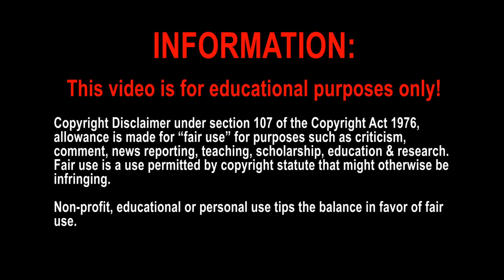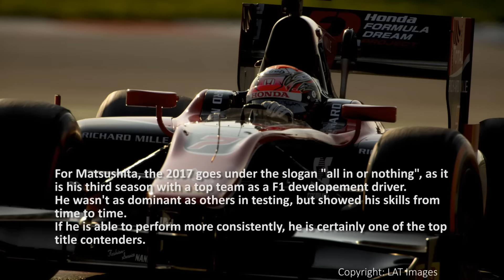Formula 2 - 2017 Drivers Review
Drivers:
01 - Charles Leclerc 0:20
02 - Antonio Fuoco 0:47
03 - Louis Delétraz 1:16
04 - Gustav Malja 1:48
05 - Luca Ghiotto 2:25
06 - Artem Markelow 3:04
07 - Nobuharu Matsushita 3:39
08 - Alexander Albon 4:11
09 - Oliver Rowland 4:42
10 - Nicholas Latifi 5:17
11 - Ralph Boschung 5:43
12 - Stefano Coletti 6:11
14 - Sérgio Sette Câmara 6:46
15 - Jordan King 7:16
16 - Nabil Jeffri 7:52
17 - Sergio Canamasas 8:28
18 - Nyck de Vries 9:03
19 - Johnny Cecotto jr. 9:41
20 - Norman Nato 10:16
21 - Sean Gelael 10:48
22/23 Hilmer 11:22

This video contains content from Formula Motorsport Ltd.

Music: La Rochelle Band - Burning in My Soul/ Work That Body/ All Over Me